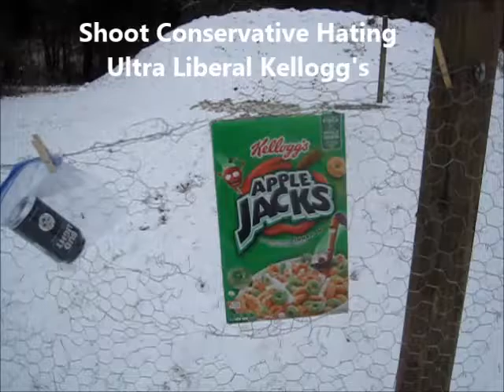shooting steelers cans 12 16